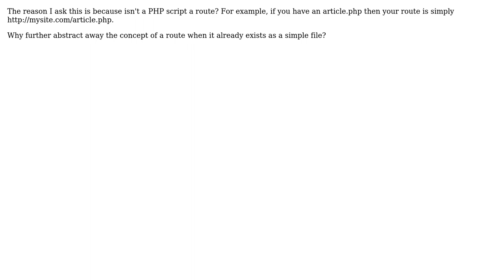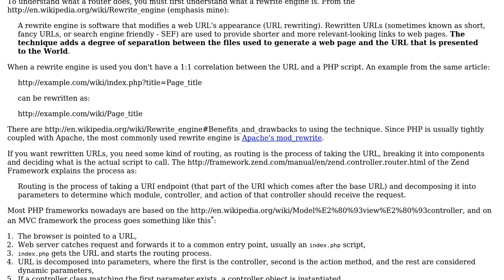Software Engineering: With PHP frameworks, why is the "route" concept used?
With thanks & praise to God, and with thanks to the many people who have made this project possible! | Content (except music & images) licensed under CC BY-SA | Music | Images & others | With thanks to user yannis user Ryan user DIDIx13 and the Stack Exchange Network Trademarks are property of their respective owners. You are responsible for your own actions.